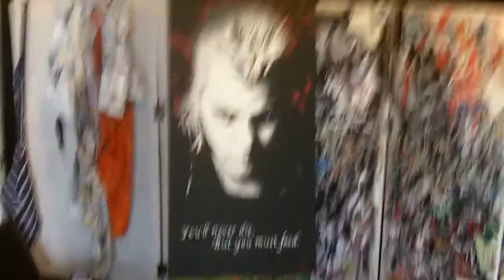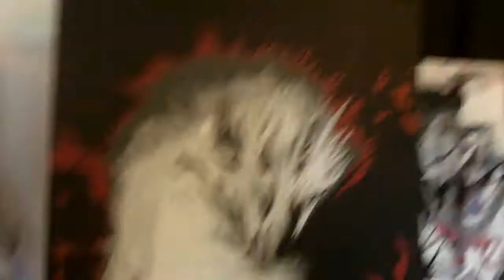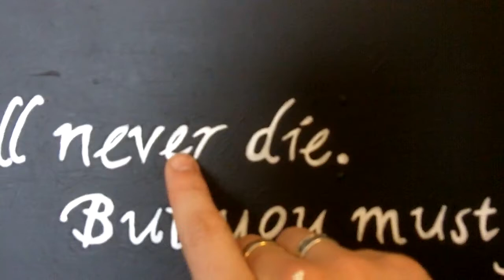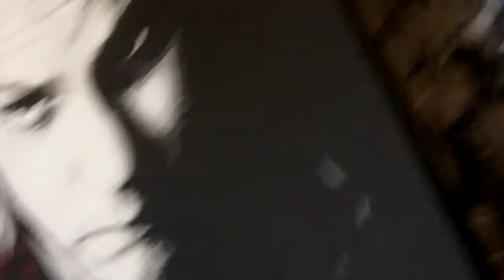LOST BOYS - A Closer Look At the Painting - Art By Stephen Quick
Lost Boys Painting a closer look at the painting by Stephen Quick

Hope you like the painting as much as I do, to see more photos of it, or to commission a Lost Boys painting visit this

Steve x